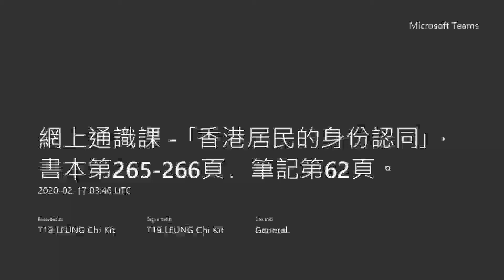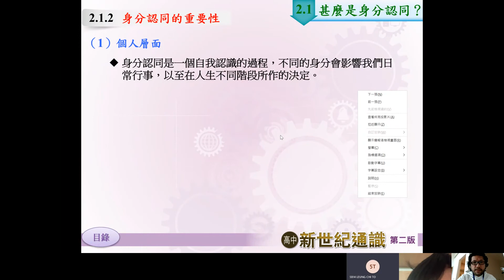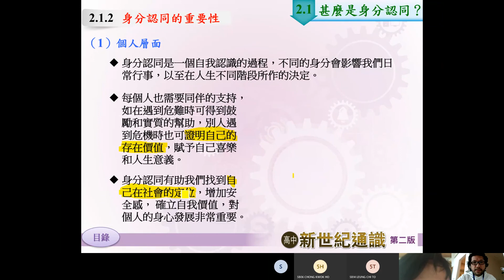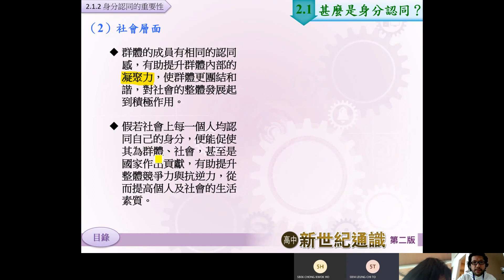0217 T19 F5 LS B組 2 6 2 1 2 身分認同的重要性，書本第264頁，筆記第61頁。